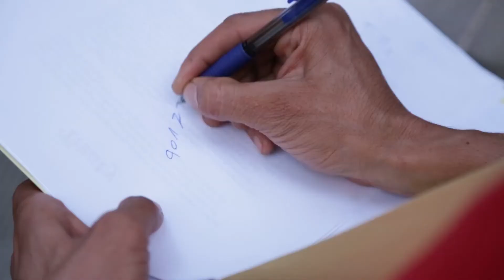Intención del Papa Francisco para mes de Octubre 2017 - Por Los Trabajadores y Desempleados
Intención del Papa Francisco para el de octubre de 2017

Por los derechos de Los Trabajdores y Los Desempleados en el mundo.